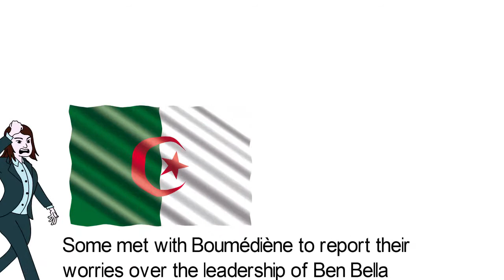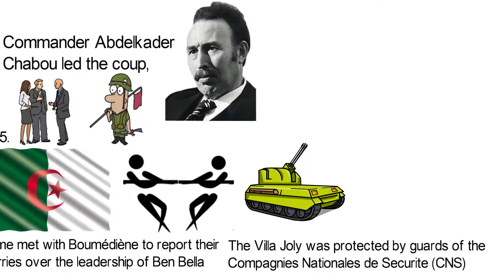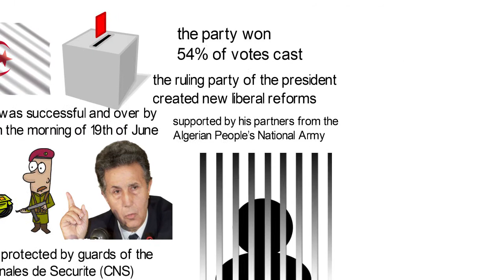How the Military Entered the Algerian Politics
Algeria has had an active history of revolution and change of government with two coups that have got the military directly involved in their politics. The first Algerian coup was in 1965, with the goal to bring an end to the leadership of the first president of the country, President Ben Bella